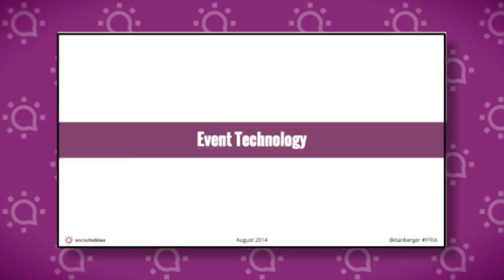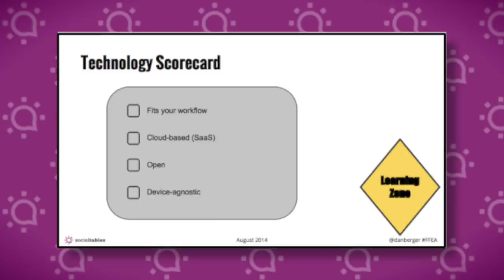The Next 20 Years: Predicting the Future of Events - Event Technology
Dan Berger, Founder and CEO of Social Tables, predicts what event technology will look like in 20 years.

This is a segment of his closing keynote at the Florida Festivals and Events Association Annual Meeting in August 15, 2014 at The Swan and Dolphin in Orlando, FL.